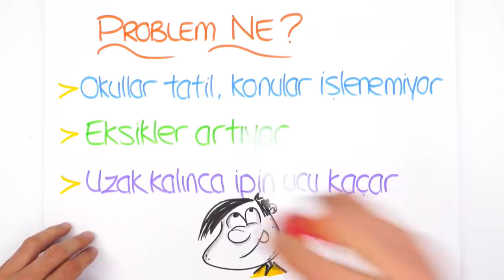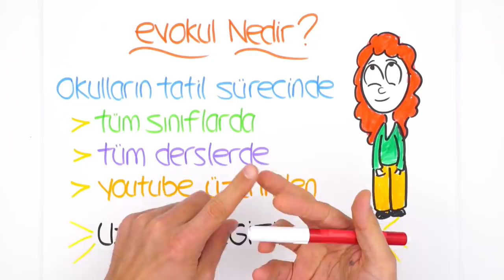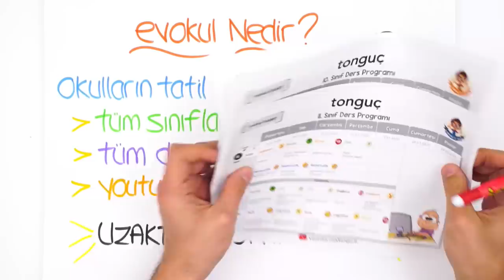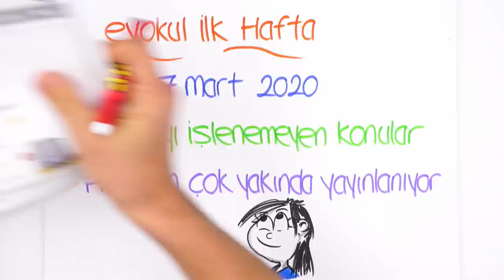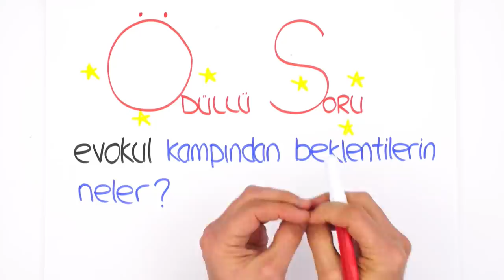evokul Kampı Başlıyor! 📢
evokul Kampı 23 Mart sabahı başlıyor! Tamamen MEB müfredatı ve kazanımlarına uyumlu olan bu program ile konu eksiklerimizi kapatıyoruz, derslerden uzak kalmıyoruz! Sakın kaçırma! 📚evokulKampı